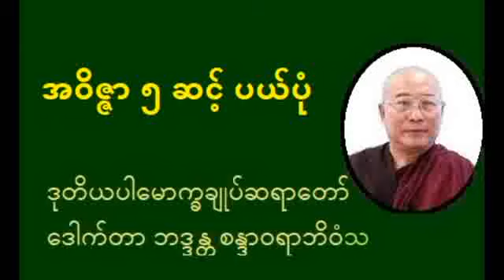အဝိဇ္ဇာ ၅ ဆင့် ပယ်ပုံ - ဒုပါမောက္ခချုပ်ဆရာတော် ဒေါက်တာ စန္ဒာဝရာဘိဝံသ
အောက်ပါလင့်မှ ပဋိစ္စသမုပ္ပါဒ် စက်ဝိုင်းကို ကြည့်၍ နာပါက ပိုမိုရှင်းလင်းပါသည်။
တင်ဆက်ပေးနေပါတယ် ခင်များ။
တရားတော်များကို နာယူကြည်ညိုပူဇော်နိုင်ကြပါတယ်။
သိစေအပ်ပါသည်။
တင်ပြီးသော ဗီဒီယိုအားလုံးကို အောက်ပါလင့်တွင် ကြည့်ရှု၍ ရွေးချယ်